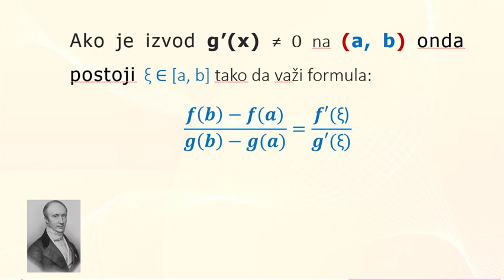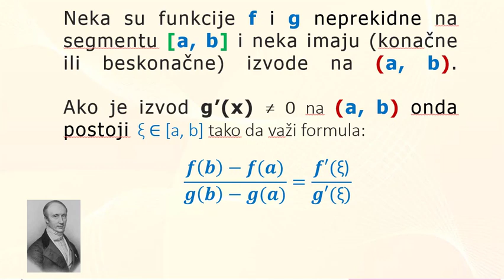Košijeva teorema Teoreme diferencijalnog racuna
Teoreme diferencijalnog racuna, Košijeva teorema. Formulacija Košijeve teoreme